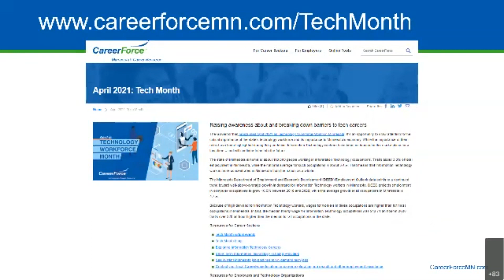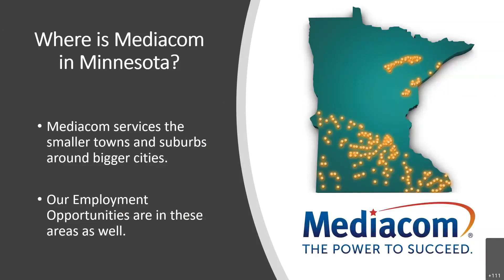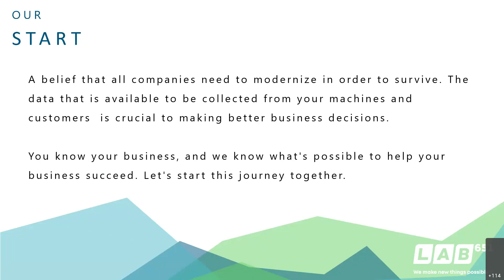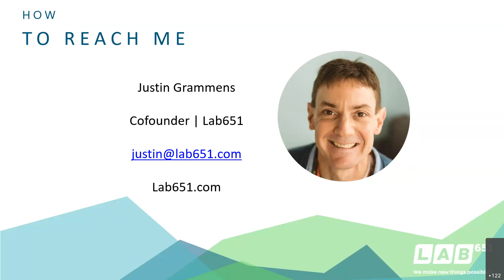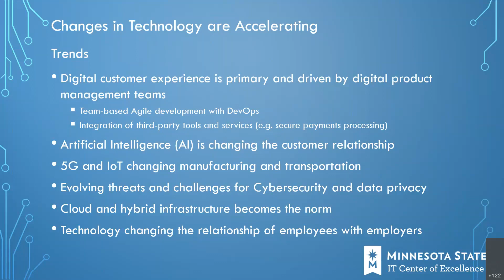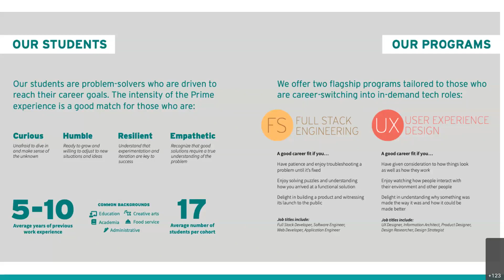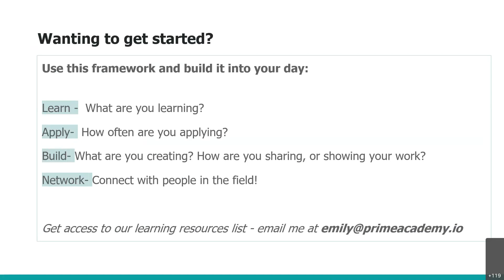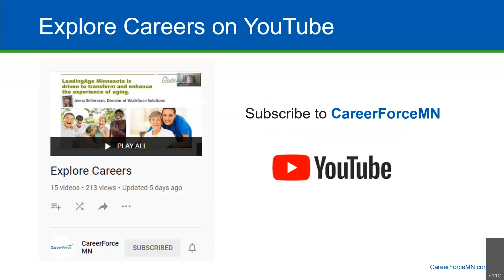Explore Tech Careers: Future of Tech